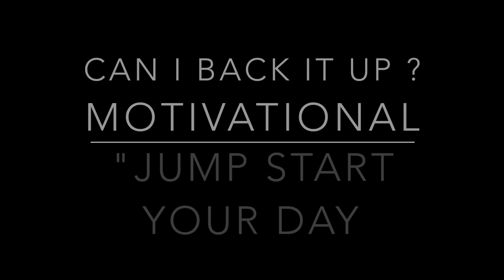Can I Back It Up? Motivational " Jump Start Your Day"